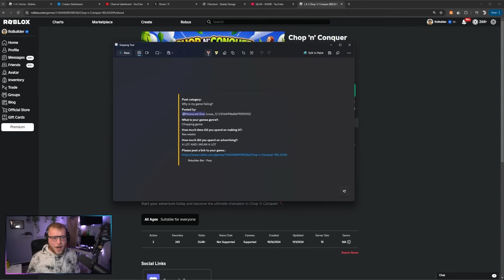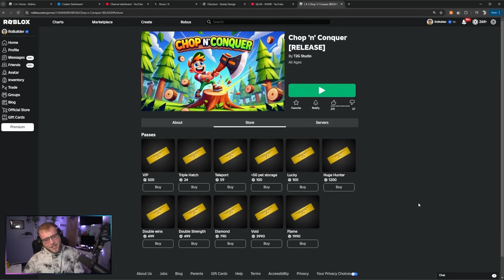A Fan Asked Me Why His Game Was FAILING...